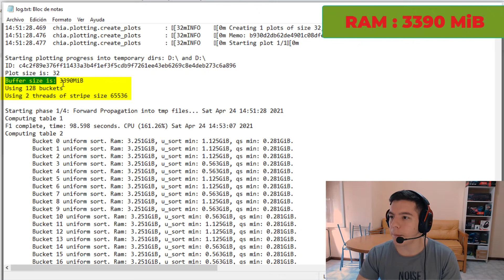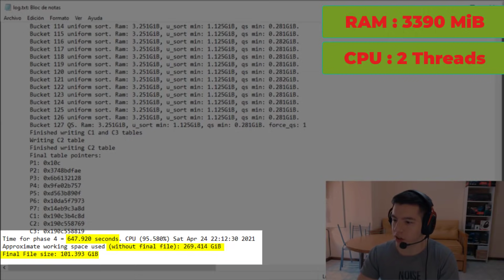Cómo MINAR CHIA - Mitos sobre CHIA ¿k32 o k33? - Rápido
Preguntas comunes a la hora de minar chia, o farmear chia. ¿SSD o HDD? ¿K32 o K33? ¿Es necesario internet?
Respondemos rápidamente algunas de estas preguntas.
Esto es una inversión de alto riesgo, por favor analicen bien y no desperdicien su dinero.

🔴🟡🟢 ¿Querés hablarme o preguntarme algo acerca del video?

00:00 Presentación
00:40 Componentes que utilizo
01:45 ¿SSD o HDD?
02:10 ¿Qué otros componentes son necesarios?
02:30 ¿Qué necesito para crear 1 PLOT?
03:10 ¿Cuánto pesa 1 PLOT y cuántos puedo hacer?
05:16 ¿K32 o K33?
05:58 ¿Es necesaria la Internet?
06:23 ¿Se puede plottear en rig de Ethereum?
07:18 ¿Se borran los plots del HDD?
07:30 Despedida

☕ Cafesito.app/ayrtonscott (SOLO ARGENTINA)